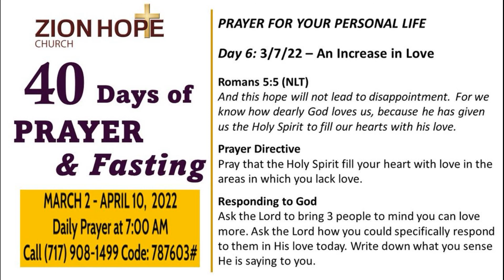Day 6 - Praying for An Increase in Love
Pastor McGee's inspiration and motivational message during the 40 day fast.